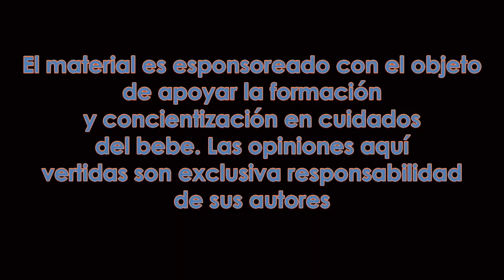Mitos que pone en riesgo la lactancia: enfermedades maternas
El Dr Martin Gruenberg, médico pediatra de la Sociedad Argentina de Pediatría e International Member de la American Academy of Pediatrics, te cuenta que las enfermedades maternas no contraindican la lactancia.